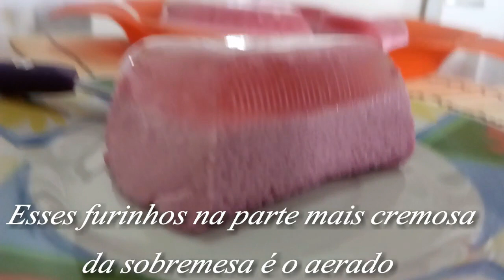Gelatina Aerada Com 2 Camadas / Por Dani Martins #39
Olá pessoal!
Tô chegando, pronta pra mostrar o meu jeito de preparar uma sobremesa de gelatina aerada com 2 camadas que fica tudo de bom, e o melhor leva apenas 2 ingredientes.
Obrigada e um beijo  no coração de todos vocês.

Ingredientes:
2 caixinhas de gelatina de uva (pode ser o sabor de sua preferencia)
400 ml de leite quente
400 ml de leite gelado

Modo de preparo: Passo à passo no vídeo